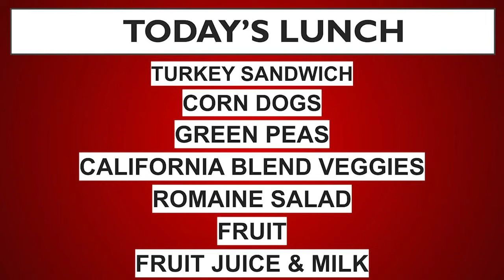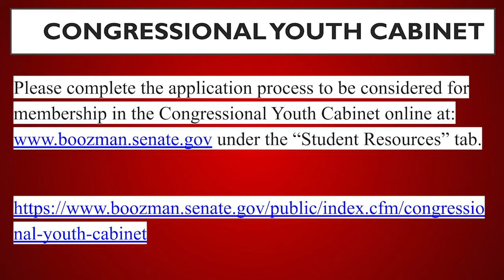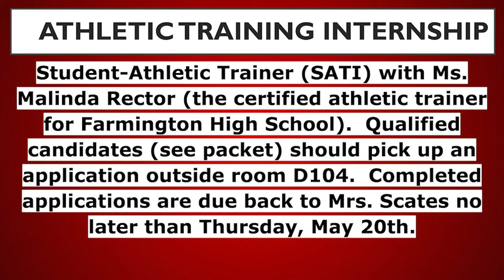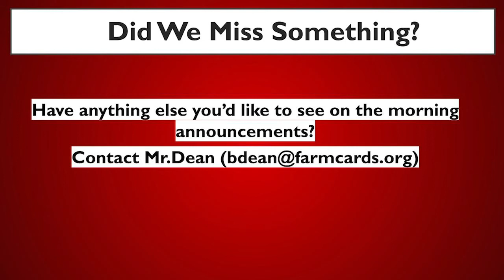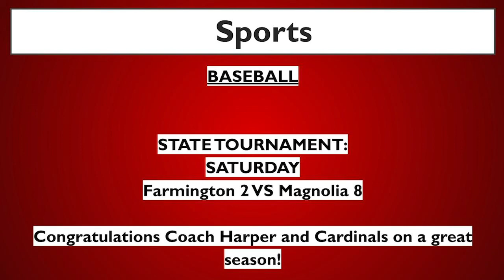AM NEWS MAY 17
AM NEWS for Monday, May 17, 2021